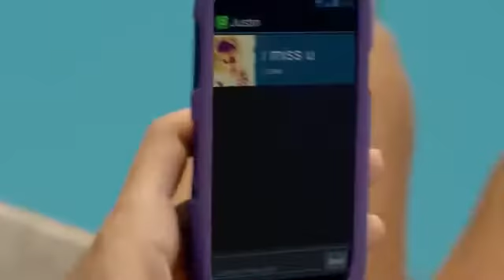Justin Bieber Girl .